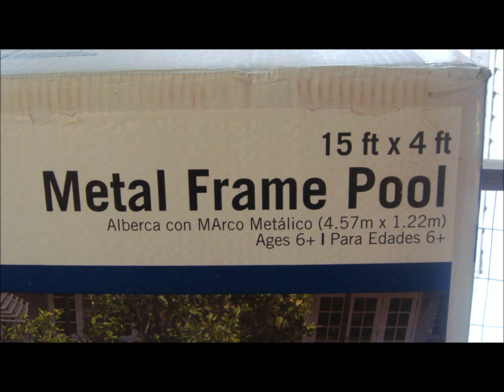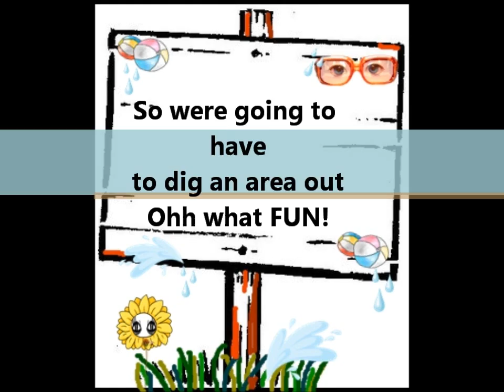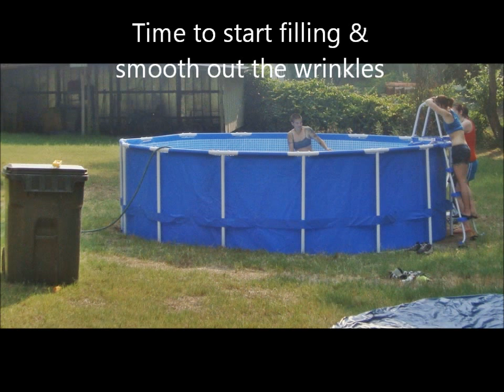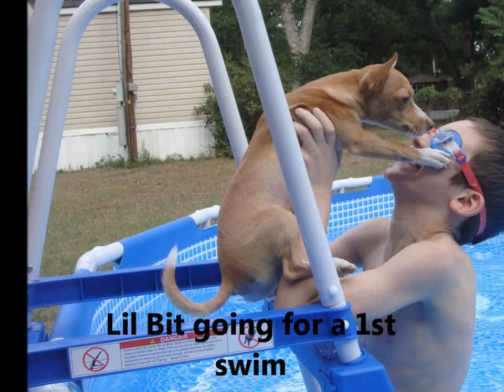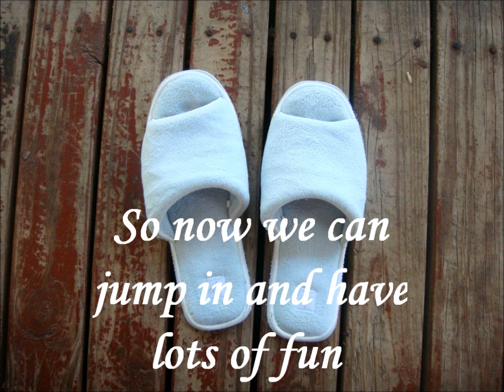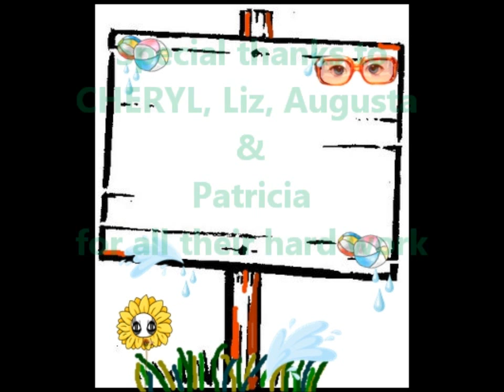Setting up the Pool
How we set up our pool